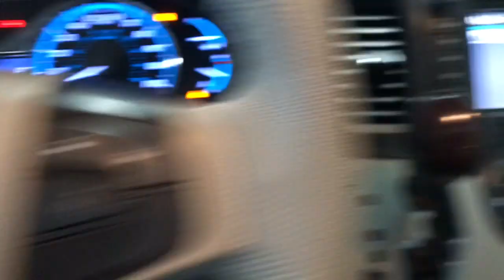2011 Toyota Sienna Summit, Westfield, Union, Newark, Scotch Plains, NJ 210049B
Predawn Gray Mica Used 2011 Toyota Sienna available in Summit, New Jersey at Smythe Volvo. Servicing the Westfield, Union, Newark, Scotch Plains, NJ.

Smythe Volvo
40 River Rd

3.5L V6 SMPI DOHC, AWD, 18 x 7J Alloy Wheels, 3rd row seats: split-bench, Brake assist, Electronic Stability Control, Heated door mirrors, Heated front seats, Power Liftgate, Power moonroof. Gray 2011 Toyota Sienna XLE AWD 6-Speed Automatic Electronic with Overdrive 3.5L V6 SMPI DOHCbrbrOdometer is 40830 miles below market average!brbrbrAwards:br  * JD Power Dependability Study   * 2011 KBB.com 10 Best Used Family Cars Under $15,000   * 2011 IIHS Top Safety Pick   * 2011 KBB.com Brand Image Awards